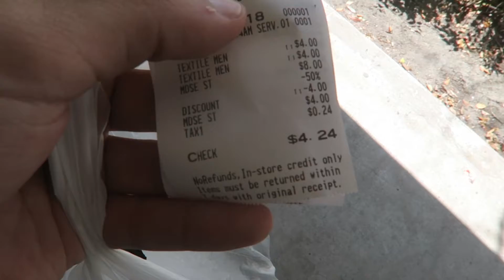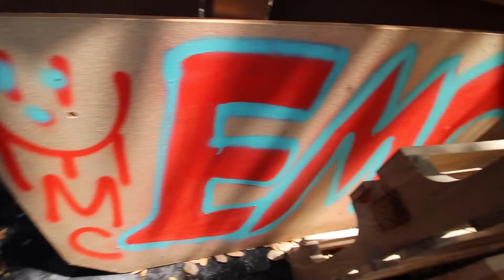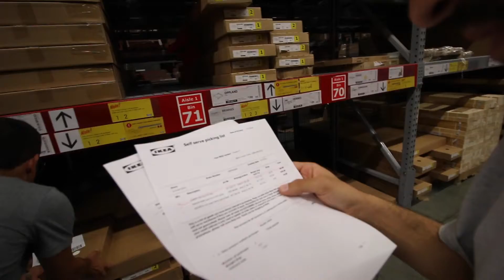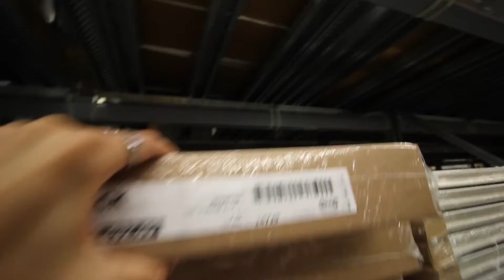EXPOSING SUPREME POP-UP SHOP?!? + NEW BEDROOM STUFF FROM IKEA!!